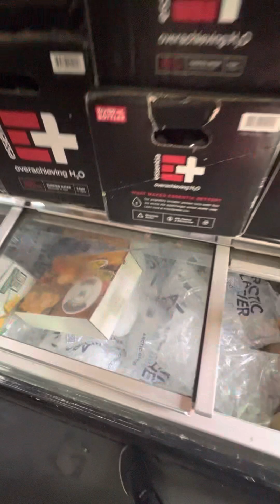الكرتين كثير 2000 كرتون عام 2023